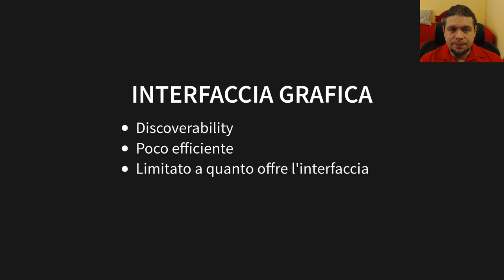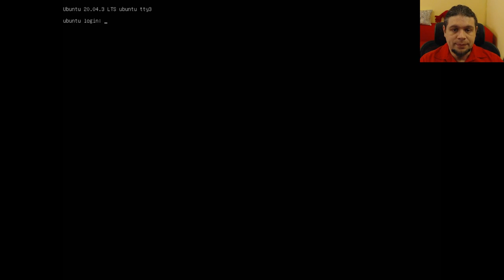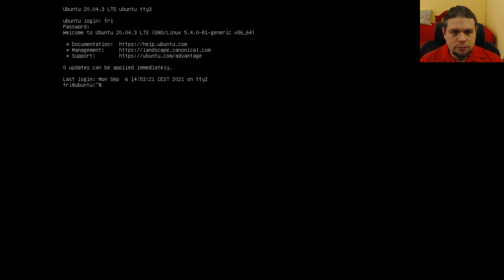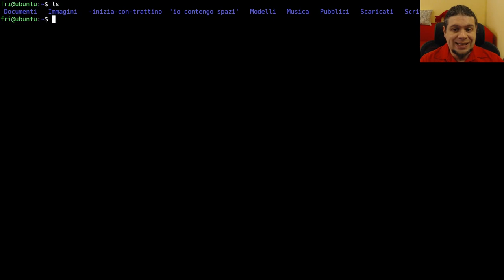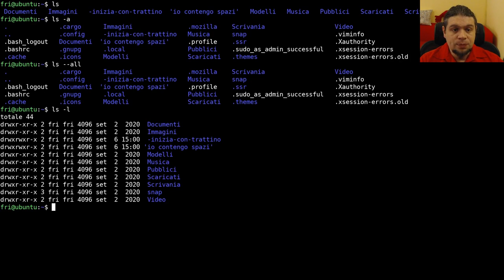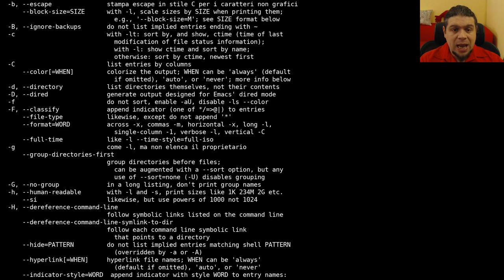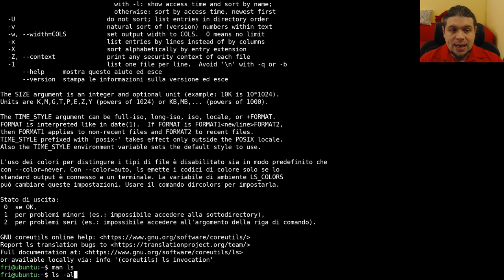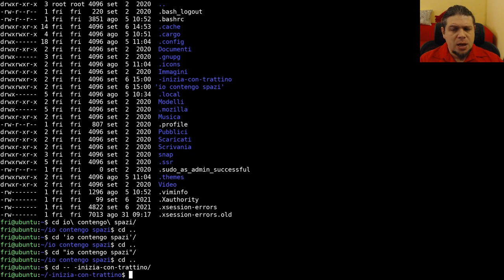Impariamo la linea di comando - Le basi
Voglio iniziare una serie di video tutorial dove ti spiego le basi della
In questo video vediamo perché la linea di comando è migliore rispetto alle
applicazioni grafiche, e vediamo i primi 4 comandi indispensabili:
ls, man, pwd e cd.
Vediamo anche qualche scorciatoia che ci evita di premere troppi tasti quando
scriviamo i nostri comandi.